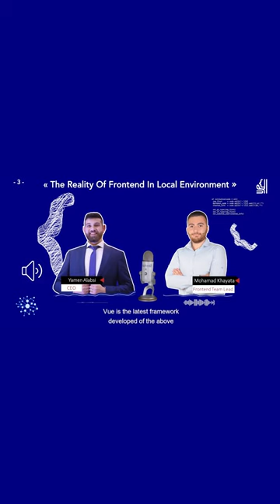Vue Farmework ميزات التعامل مع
يُعرف Vue بأنه إطار عمل بسيط ال Syntax وسهل الاستخدام. وهذا يجعله خيارًا رائعًا لمطوري الويب المبتدئين الذين يرغبون في البدء بسرعة وبأقل قدر من المتاعب.

تم تصميمه بحيث يوفر طريقة رائعة لإنشاء واجهات مستخدم وتطبيقات من صفحة واحدة.  يوجد أيضًا مجتمع كبير من المطورين المستعدين للمساعدة إذا واجهتك مشكلة.

ومع ذلك، يمكن للمطورين المتمرسين أن يجدوا سهولة في التعامل مع إطار عمل Vue.

أن هذه السهولة نابعة من بعض الأسباب التالية

1. من السهل أن تبدأ مع Vue

يمكنك البدء في استخدام Vue ببضعة أسطر من التعليمات البرمجية. ليست هناك حاجة لتثبيت أي تبعيات أو أدوات بناء. ما عليك سوى تضمين نص Vue في HTML الخاص بك، وستكون جاهزًا للانطلاق.

2. له بصمة مكانية خفيفة

 خفيف جدًا، مع 18 كيلوبايت فقط مصغرًا ومضغوطًا بتنسيق gzip (باستثناء التبعيات). هذا يجعله سريعًا جدًا في التحميل والتنفيذ.

3. عالي الأداء

يستخدم Vue DOM الظاهري، مما يعني أنه يقوم فقط بتحديث أجزاء DOM التي تغيرت. هذا يجعله سريعًا جدًا، حتى عند تحديث كميات كبيرة من البيانات.